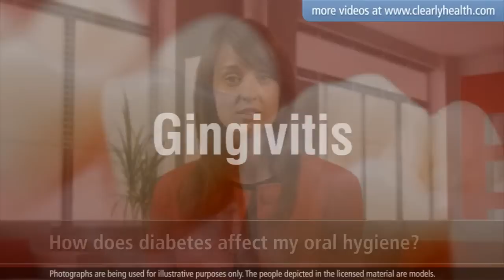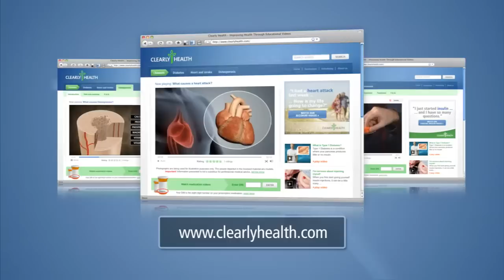Diabetes: How does diabetes affect my oral hygiene?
- If you have diabetes, you have a higher risk of gum disease, and it might be harder for your mouth to fight off germs ...